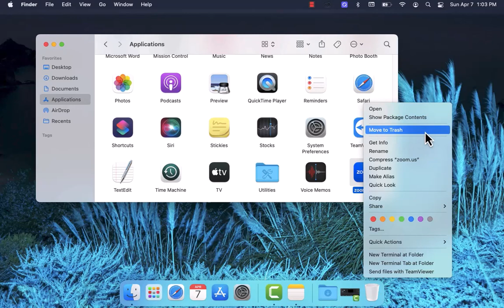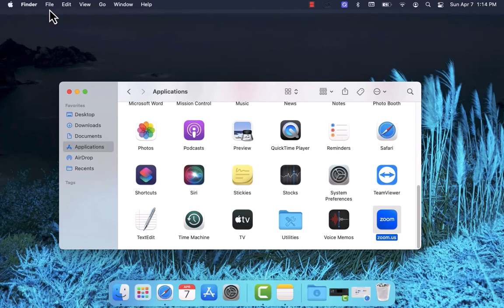How to Uninstall Zoom on Mac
In this quick tutorial, we'll show you how to easily remove Zoom from your computer.